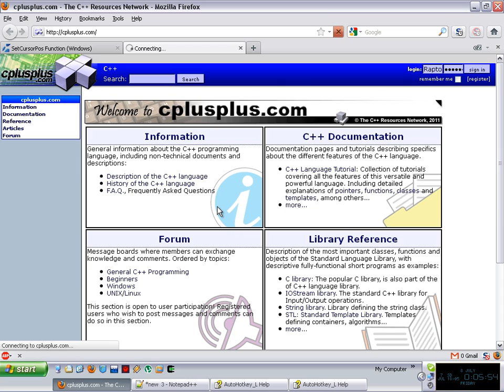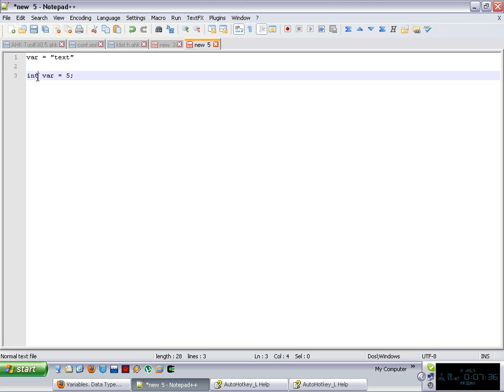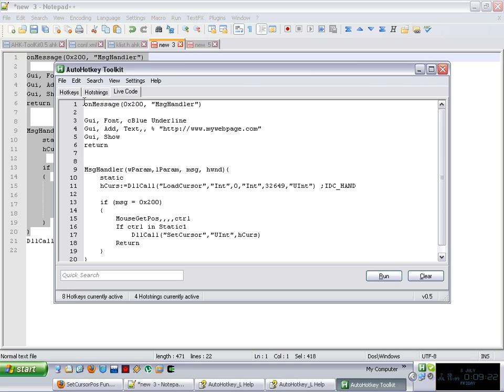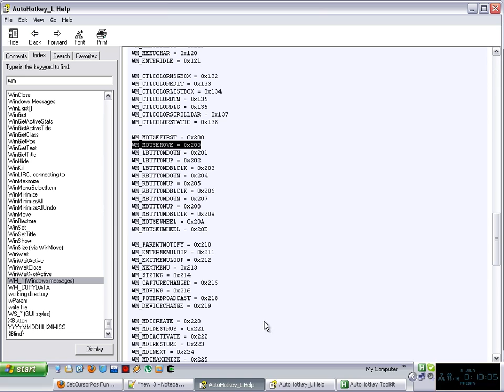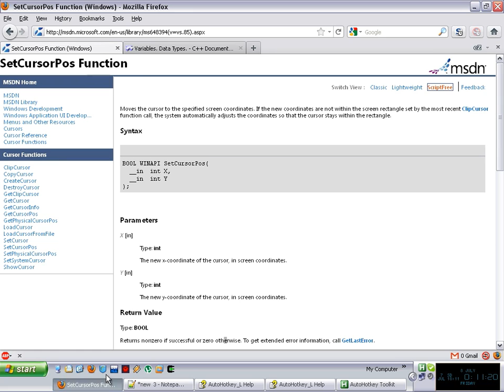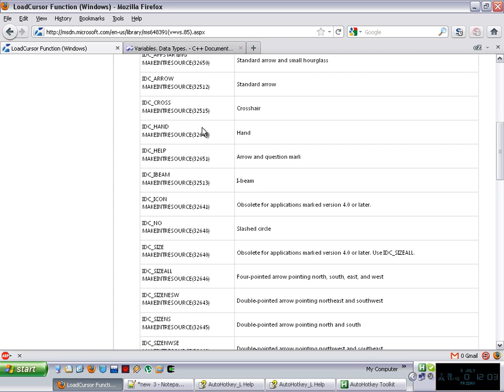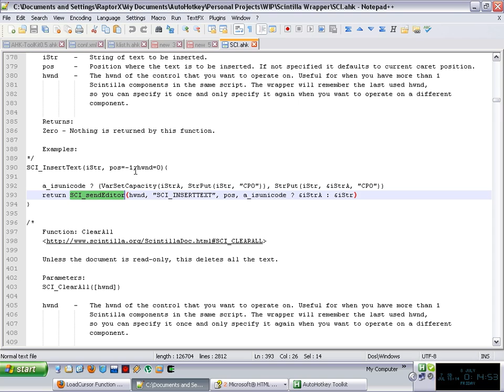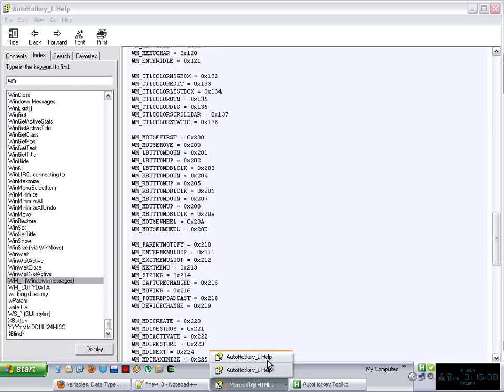[AHKTuts] Adv - Ep3 - DllCall [P2]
In this video i go over the basic concepts of DllCall.

What it is, and how can we use it to enhance our scripts when the available autohotkey commands are not enough for the task we have in mind.

I try to clarify what is "difficult" about it, and i provide you with some information about msdn which is a very good resource that we can use to get information about functions that we can call with DllCall.